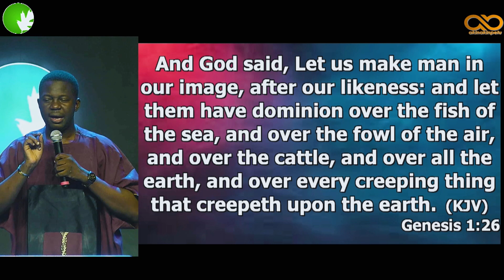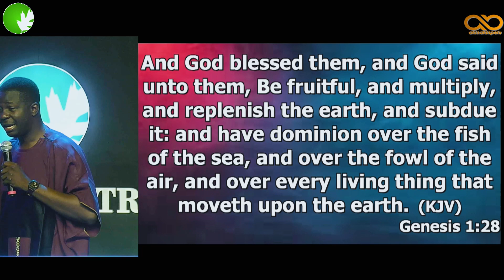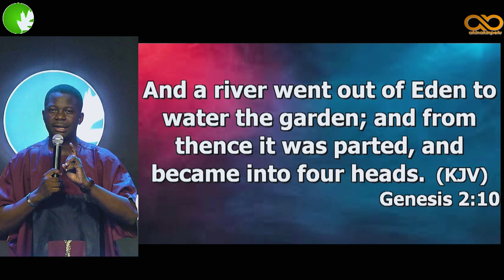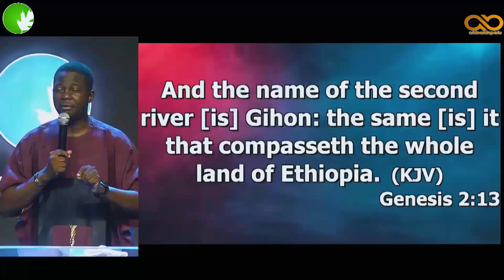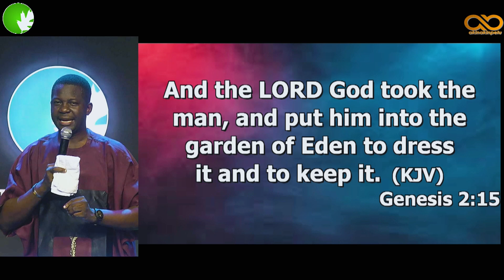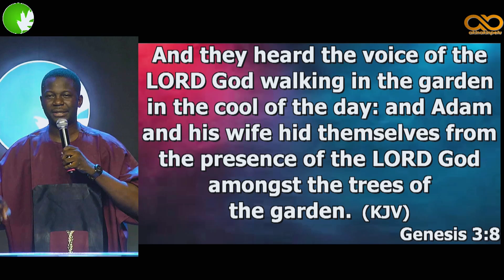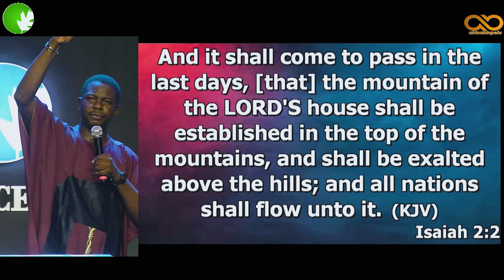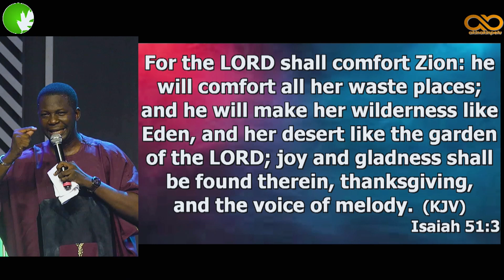I AM EDEN with Akin Akinpelu | 12th Sept 2024 | Eden Centre Global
Dr. Akin Akinpelu is sent with a mandate to raise a generation that will take over territories for God before the 2nd coming of Christ. He Pastors the movement called Eden Centre.
You can listen to his sermons via and connect via social media through the following channels;

For online giving, the account details are listed below;EDEN PROJECT MISSIONS,GT BANK.

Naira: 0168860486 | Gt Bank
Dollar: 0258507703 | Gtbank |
Pounds:  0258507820 | Gtbank | CITIBANK, | Swift Code:CITIUS33

Join the telegram group for mentorship on life and spiritual upliftment